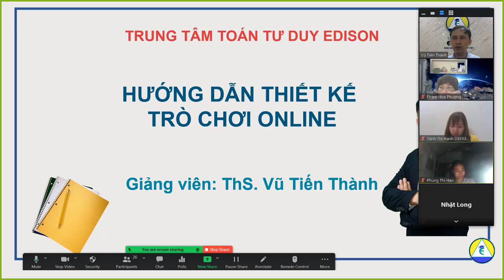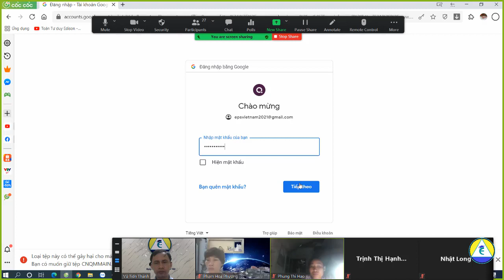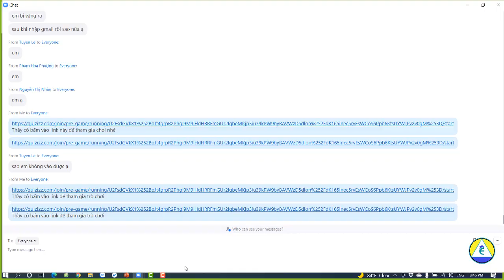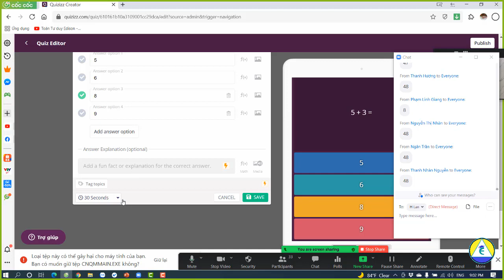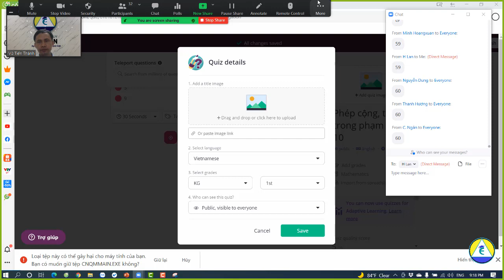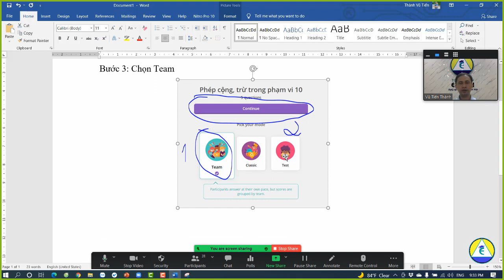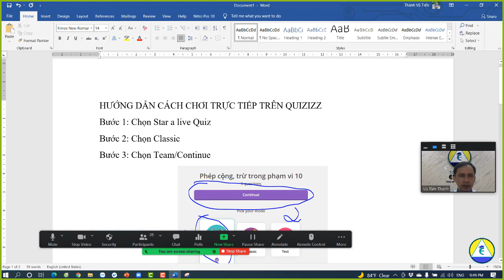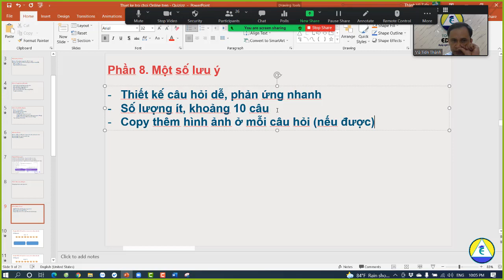Hướng dẫn trò chơi online trên Quizizz.com | Vũ Tiến Thành